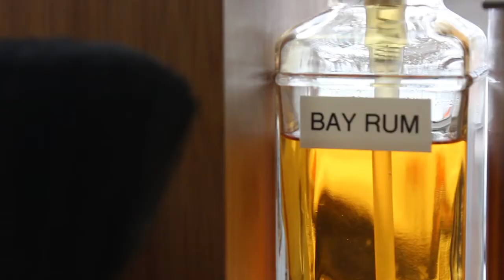The Industry Barbershop Documentary by Stephen Eliasson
The Industry Barbershop in Napa CA,  2105 West Pueblo Ave.